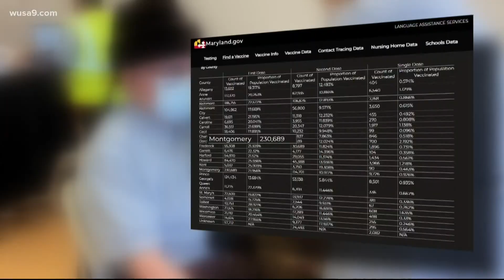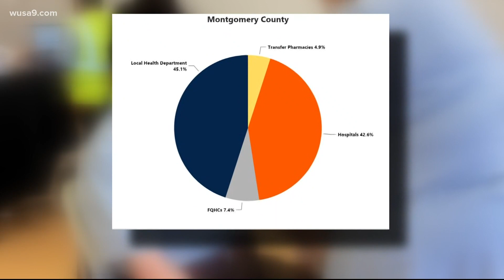The case for a mass vaccination site in Montgomery County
Three of the five most-visited vaccination sites by Montgomery County residents are in other jurisdictions, the county executive says.